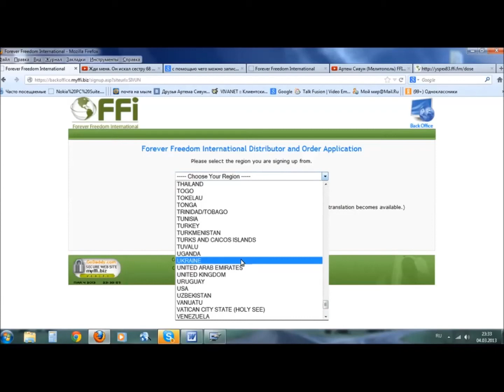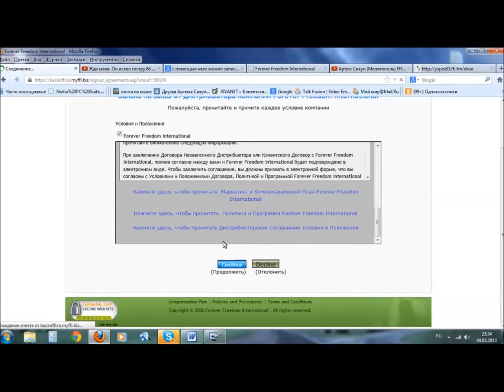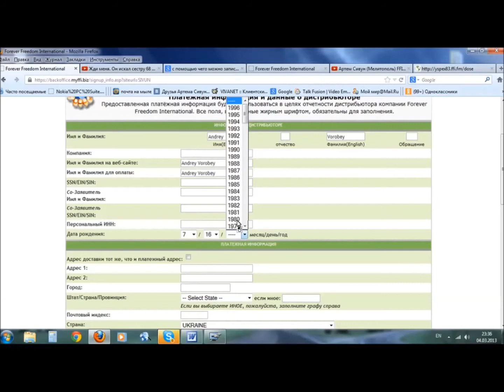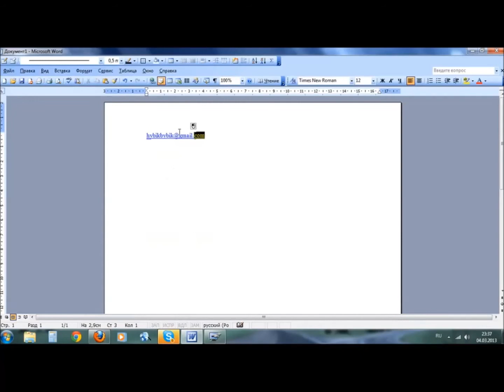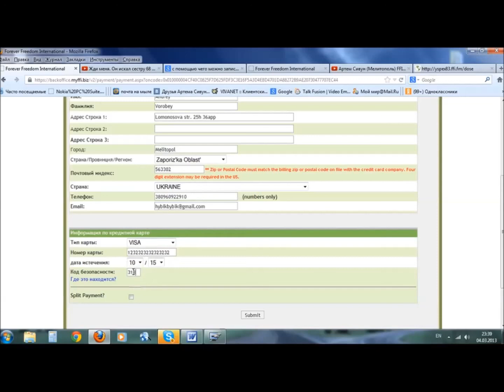Как зарегистрироваться в FFI. Очень просто!